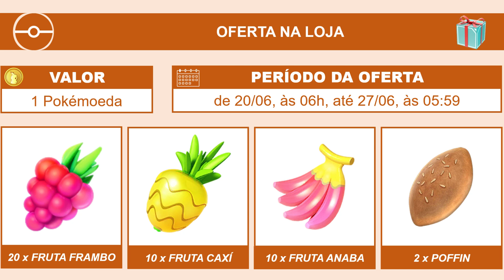Caixa na loja por 1 Pokémoeda (20/06 - 27/06/2022) | Pokémon GO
Está disponível na loja do jogo uma Caixa de Evento  por 1 Pokémoeda contendo: Fruta Frambo, Fruta Caxí, Fruta Frambo e Poffin.